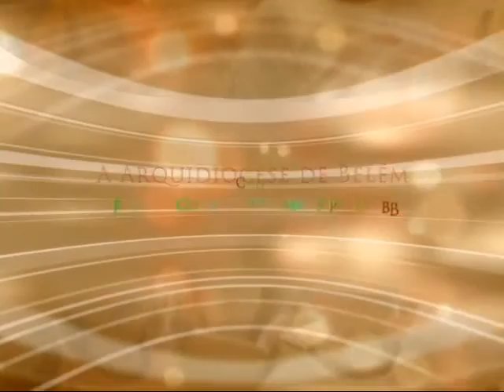Conversa com Meu Povo - 09/02/2016